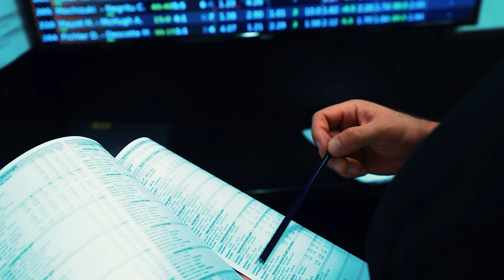PEWNIACZKI JURASA na KSW 88! BITWA O RADOM! [JURAS, STACHURA, GUTKOWSKI]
Zapraszamy na kolejną porcję pewniaczków od Jurasa! Nasz ekspert od sportów walki Łukasz "Juras" Jurkowski ponownie zaprosił do studia specjalistów od MMA i wspólnie przeszli kartę walk jutrzejszej gali KSW 88.
Gośćmi Jurasa byli Bartłomiej Stachura (lowking.pl) oraz Krzysztof "Gutek" Gutkowski.

A Wy macie jakieś swoje pewniaczki? Dajcie znać w komentarzach jak Wy typujecie bitwę o Radom!